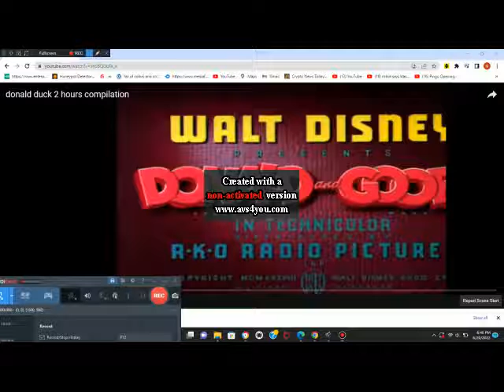What if - Polar Trappers with original RKO titles